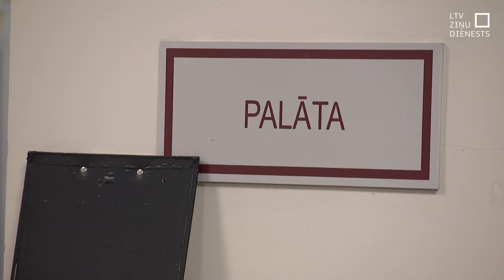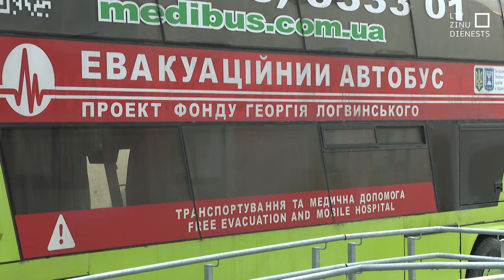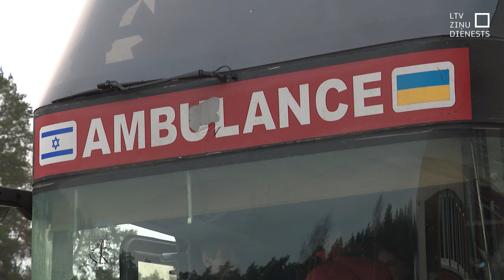Austrumu slimnīca devīto reizi uzņem Ukrainas karavīrus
Speciāli aprīkotā autobusā ārstēties Latvijā šodien ieradās Ukrainas karavīri – 13 karā smagi cietušie. Viņu vidū arī kāda sieviete, kas bijusi Krievijas armijas gūstā, un kopskaitā arī jau 200. karavīrs, kam Latvijā sniegs medicīnisko palīdzību. Rīgas Austrumu klīniskā universitātes slimnīca Ukrainas karavīrus uzņem devīto reizi. Daļa te saņems operācijas un psiholoģisko palīdzību, citi dosies uz Nacionālo rehabilitācijas centru “Vaivari”.